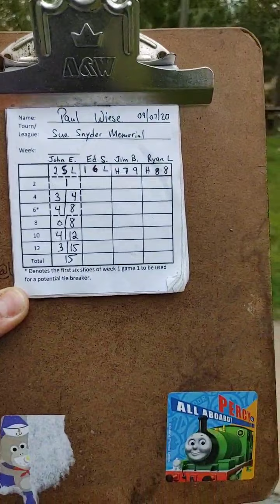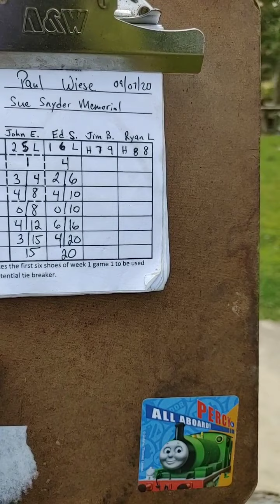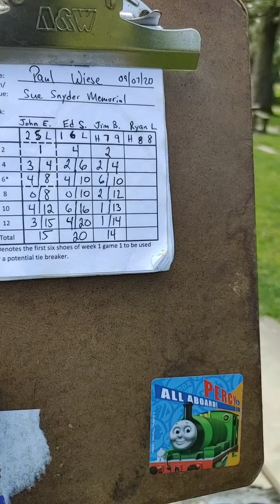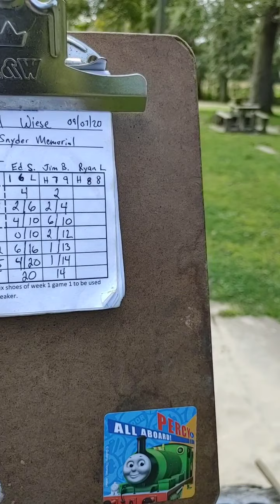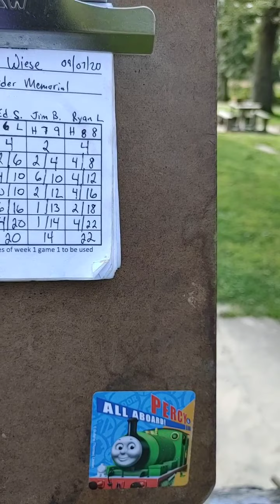09/07/2020 Games 5 - 8 of the Sue Snyder Memorial on HPO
09/07/2020 Games 5 - 8 of the Sue Snyder Memorial hosted by Facebook Group "Horseshoe Pitching Online" (HPO)